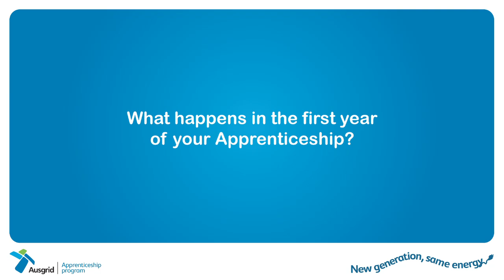Ausgrid - What happens in the first year of your Apprenticeship?